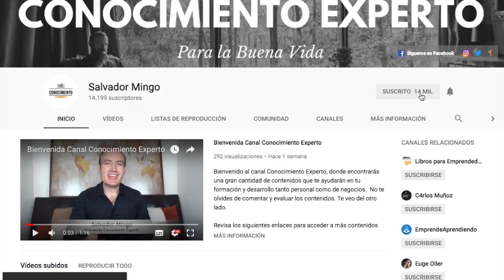Mitos y Verdades del Hombre Orquesta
Se nos suele decir que un error al momento de emprender radica en convertirse en el hombre orquesta, que eso esta mal, que debemos delegar, que debemos dejar que otros se encarguen del trabajo, que nosotros solo debemos enfocarnos en lo importante, etc, etc, etc. Bueno como todo en la vida hay claro oscuros y aquí no es la excepción. Descubre los mitos y verdades sobre el hombre orquesta y porque debes convertirte en uno.

Para saber más sobre el programa Posicionamiento de Expertos en Internet accede al siguiente enlace

Se Firme
Salvador Mingo
Conocimiento Experto